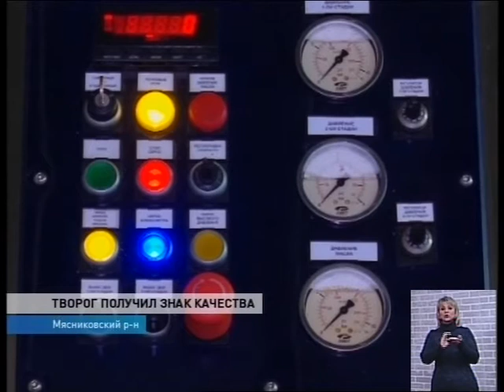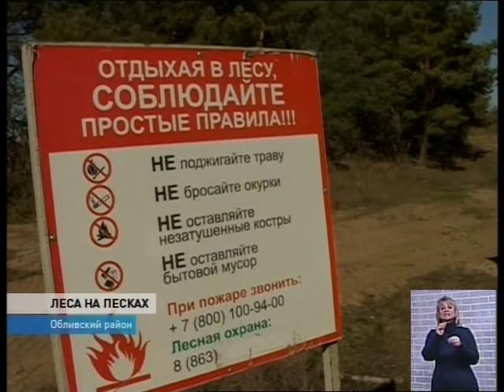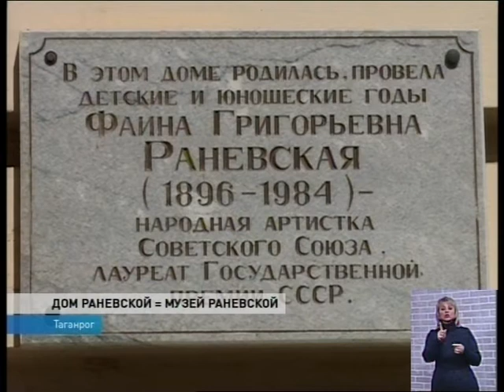Новости 20 00 от 6 апреля - телеканал ДОН24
Взрыв у школы: включив найденный фонарик, мужчина запустил взрывное устройство
Паниковать не надо: еще несколько фонариков, принятых ростовчанами за взрывные устройства, таковыми не оказались
И на песках растут деревья: пустыню Обливского района првращают в леса